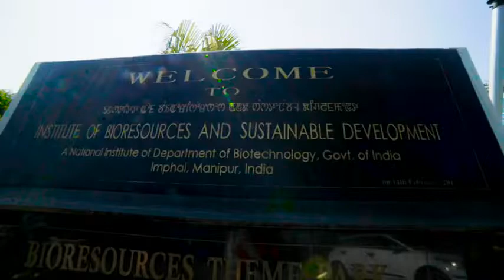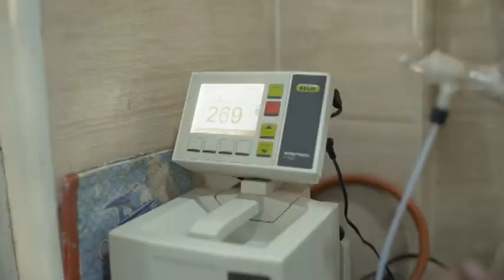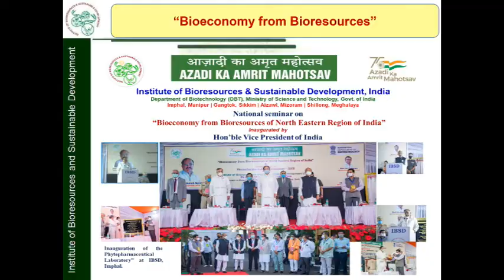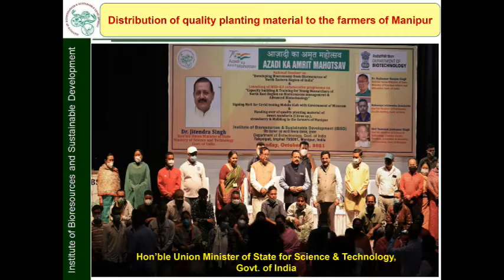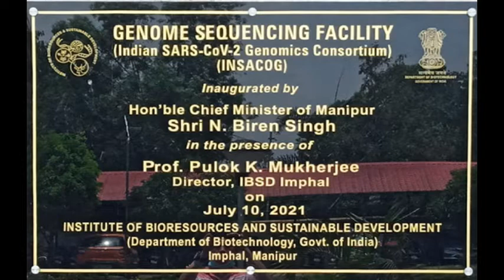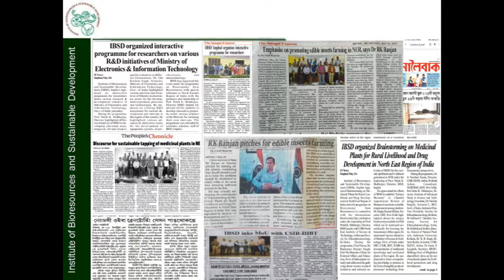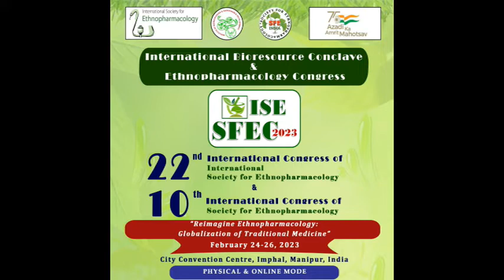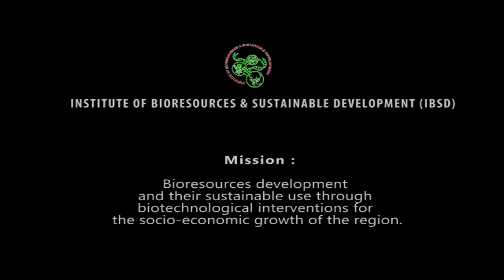IBSD Movie New